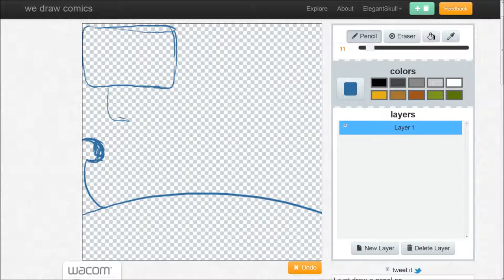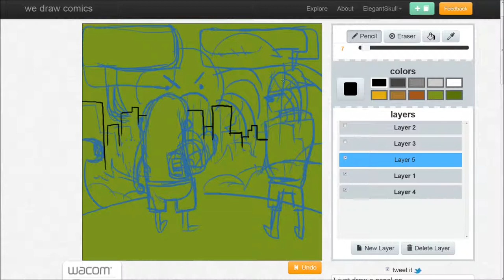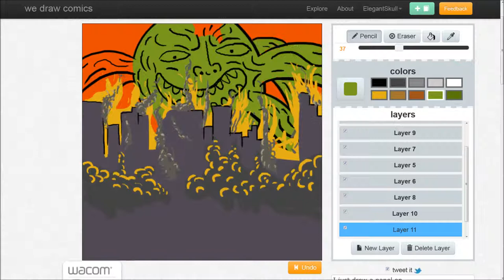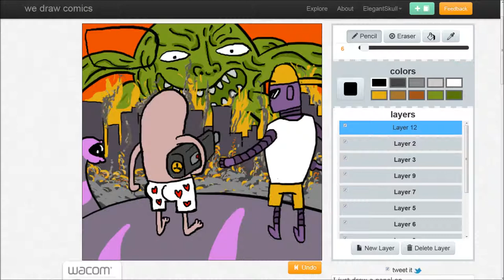Let's draw... comics! #21 - Giant Mutant Defence Squad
Hey guys, ElegantSkull here with a new speed drawing of my latest wedrawcomics panel. This is actually the first time I go for a "proper comic" panel on wdc.

Hope you'll like it! Any kind of suggestions, comments or criticism are welcome!